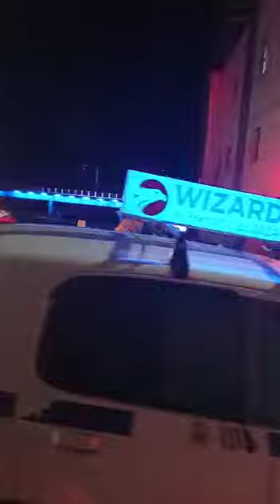Acidente é registrado nesta noite em Itaperuna.